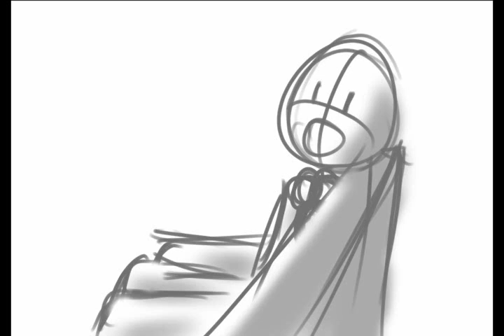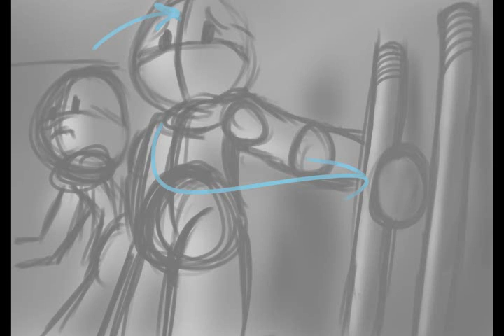spooky story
audio project for voice audio class.
not yet finished left audio at end for listening purposes.